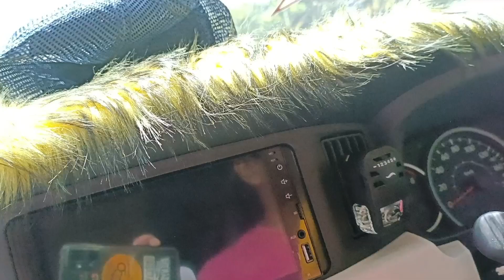PERJALANAN OBJEK WISATA KE GUA LOWO DARI KELUMPANG SELATAN - KELUMPANG HILIR